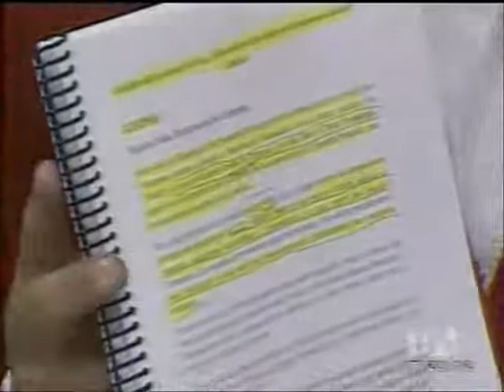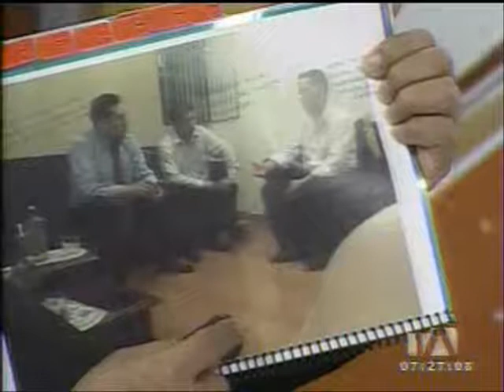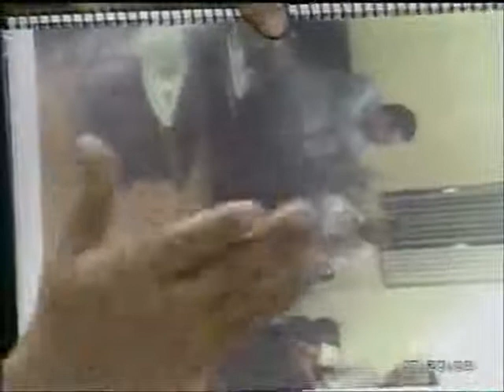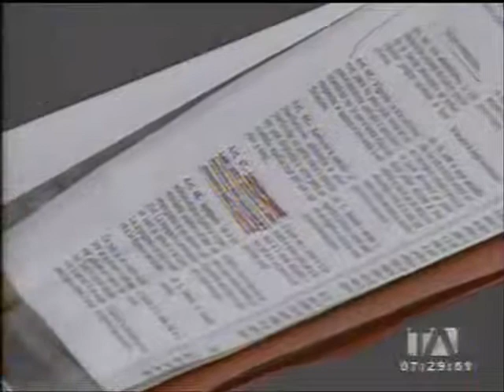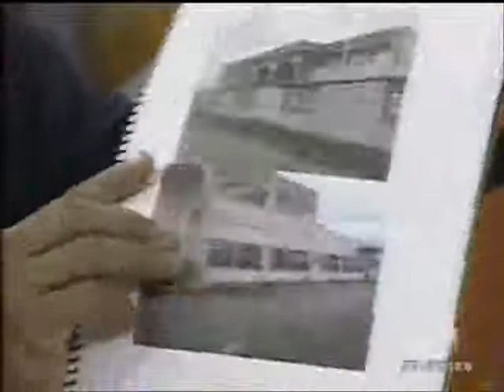Tres prefectos se sienten perseguidos por parte del gobierno nacional parte 2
Orlando Grefa, prefecto de Sucumbíos, Marcelino Chumpi, prefecto de Morena Santiago y César Umaginga, Prefecto de Cotopaxi. Ellos aseguran que el gobierno nacional planea disponer de sus puestos para debilitar la oposición y afianzar el control del gobierno central en otras provincias.